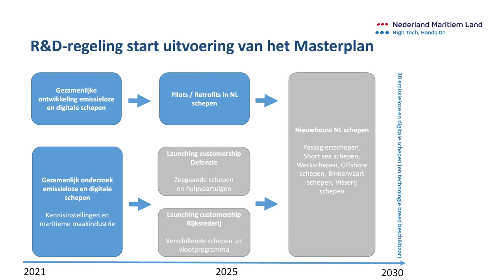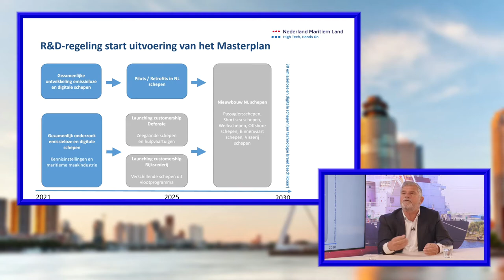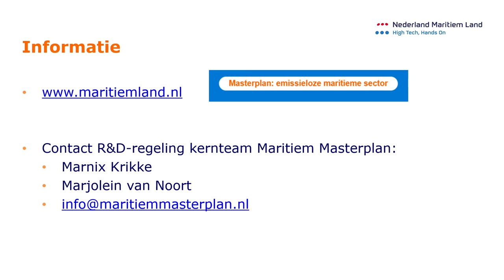Maritime Platform 2021 Masterplan voor een emissieloze maritieme sector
Dertig emissieloze schepen in 2030. Dat is het doel van het ‘Masterplan voor een emissieloze maritieme sector’ en vormt daarmee de aanloop naar lange termijn schaalvergroting van de vergroening van de Nederlandse scheepvaart. Rob Verkerk, voorzitter van Nederland Maritiem Land, vertelt hoe Nederland hiermee wereldleider wordt op het gebied van duurzame scheepsbouw en scheepvaart.